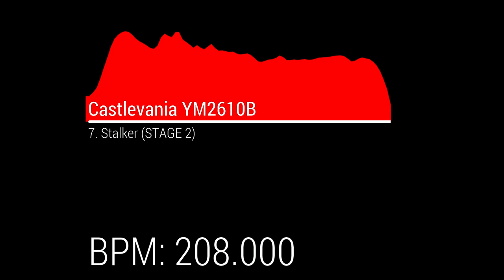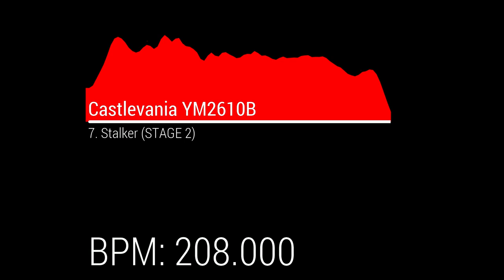Castlevania YM2610B OST - 7. Stalker (STAGE 2)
BPM: 208.000

Program used:
VOPMex

Original source:
Stalker (Castlevania)